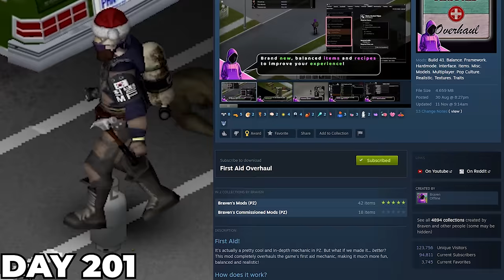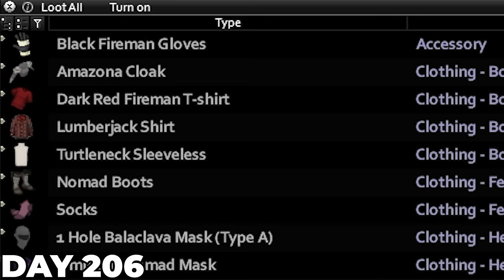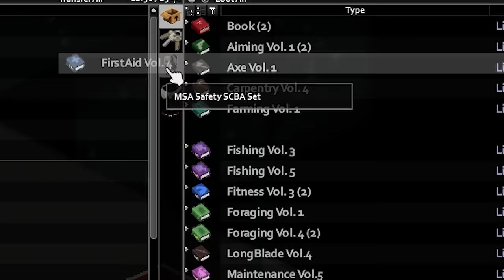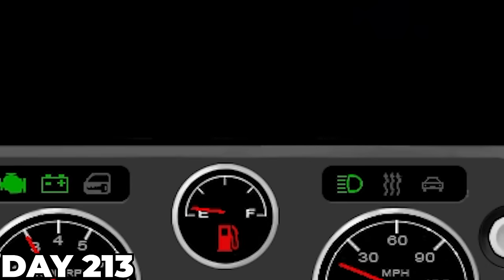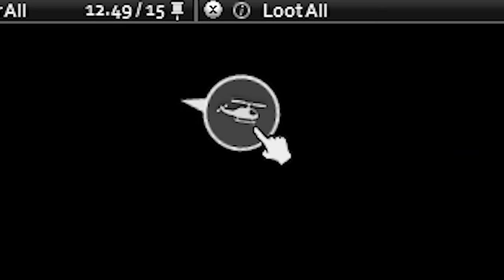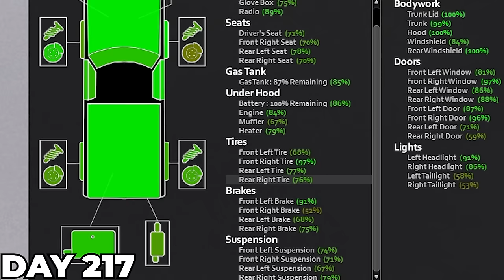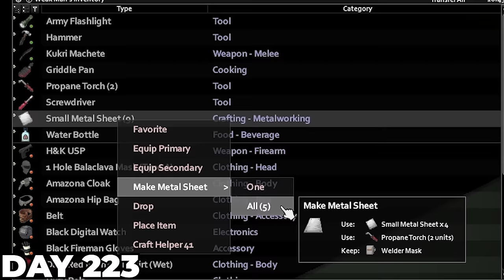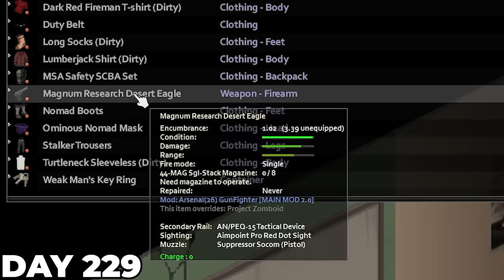I Survived 300 Days as the WEAKEST Character in Project Zomboid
I survived 300 days in Project Zomboid as the weakest character ever created!

0:00 - I Survived 300 Days in Project Zomboid
00:26 - Mastering First Aid
06:01 - A Dangerous Ride
10:41 - Endless Helicopters
13:22 - Final Louisville Prep
19:22 - Long Road to Louisville
21:02 - Louisville Base Plans
23:34 - Raiding in the Big City
31:07 - Grand Ohio Mall Prep
32:53 - Battle for the Louisville Mall
36:28 - Many Loot Raids
42:31 - Final Dangerous Battle

Mods:

- Mod Manager
- AutoMechanic
- AutoSewing
- Become Desensitized
- Better Flashlights
- Craft Helper for build 41
- ExQuease Me
- Extra Map Symbols
- Map Symbol Size Slider
- Fluffy Hair
- Improved Hair Menu
- KillCount
- Rain Cleans Blood
- Rain Wash
- Reload All Magazines
- TrueActions
- Universal Repair Clothing
- Weapon Condition Indicator
- Real Ladder
- AutoMoveTo
- Customizable Zombies
- Snow is Water - Rain Barrels only
- Better Sorting
- Improvised Silencers
- Ponchos
- Pumps Have Propane
- Reorder Containers
- The Workshop
- Small Town First Responders
- Under Cover of Darkness
- Bedford Falls
- Blackwood
- Arsenal(26) GunFighter
- GunFighter Radial Menu
- C.O.N. Research & Testing Facility
- Exhaustion Boosts Fitness
- Filibuster Rhymes' Used Cars!
- Fort Redstone, KY
- Grapeseed
- March Ridge Expansion
- More Skill Books
- Muldraugh Fire Department
- Muldraugh Military Base
- Out the Window
- Dylan's tiles
- Riverside Fire Department
- Standardized Vehicle Upgrades - Filibuster's
- Standardized Vehicle Upgrades - Vanilla
- Standardized Vehicle Upgrades - Zombie items
- Vanilla Vehicle Enhancer
- Vehicle Spawn Zones Expanded
- UndeadSurvivor
- West Point Fire Department
- Harry's Tow Truck
- I Might Need a Lighter
- Calorie Fix
- Climb Down the Rope
- Desperate Crafting
- First Aid Overhaul (no cure version)
- Common Sense
- Dirtiness Sickness
- Katana Repair